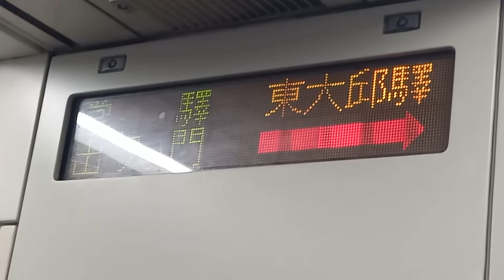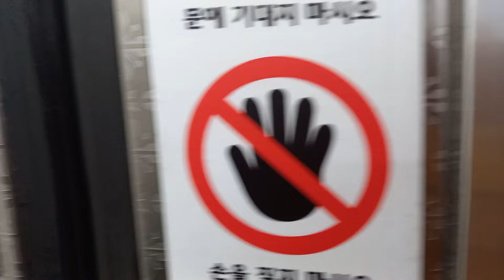대구교통공사 1호선 설화명곡행 동구청(큰고개)-동대구역(신세계백화점) 주행영상, LCD(17)